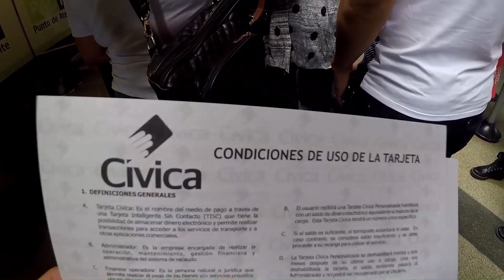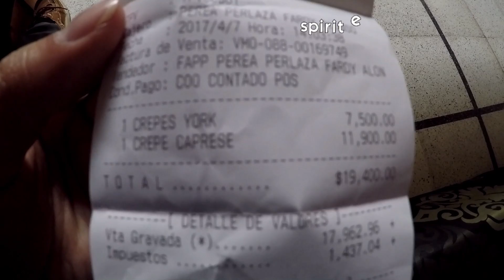Got My Civica Card For Metro | Medellin, Colombia | travelDev Vlogs (41)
#1 First night after my new place
#2 Visiting Parque Luces
#3 Got my civic card finally (now only 2,000 pesos per ride!)
#4 Going to Monterrey Mall again
#5 Having crepes for lunch

Expenditures for 4.7.2017
Lunch 7,500 COP ($2.50 USD)
Juice 3,500 COP ($1.17 USD)
Metro 4,000 COP ($1.33 USD)
TOTAL 15,000 COP ($5 USD)